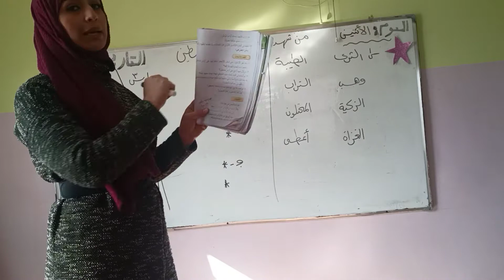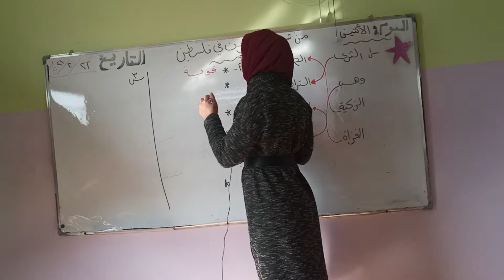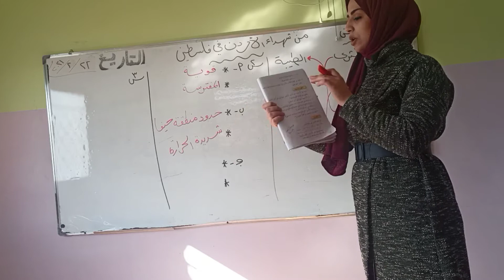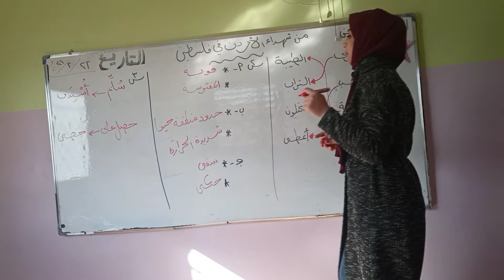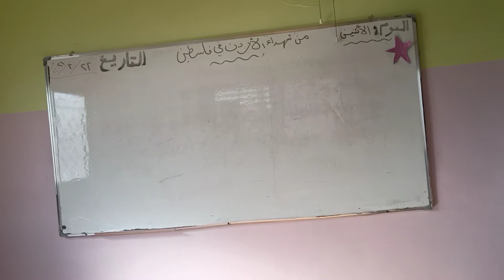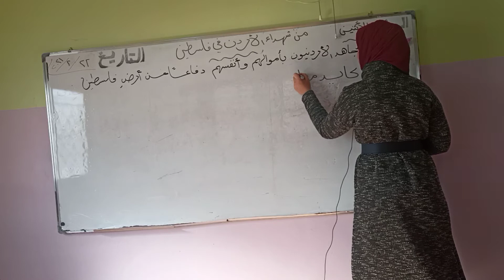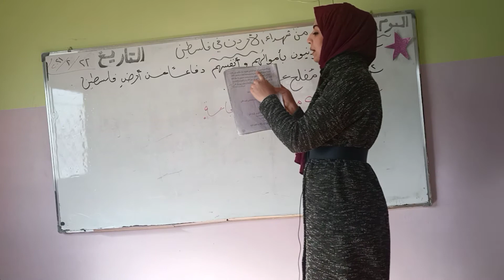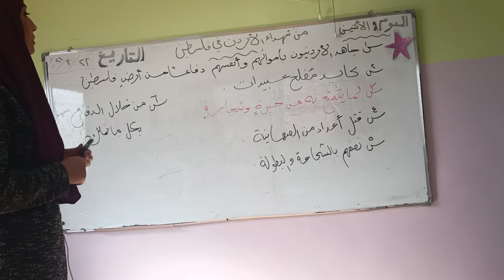من شهداء الأردن في فلسطين المعجم والدلالة + الفهم والاستيعاب لغة عربية صف رابع